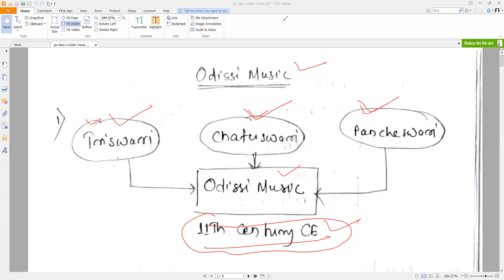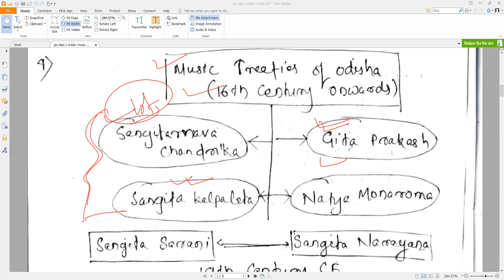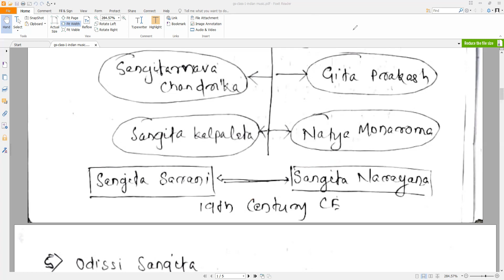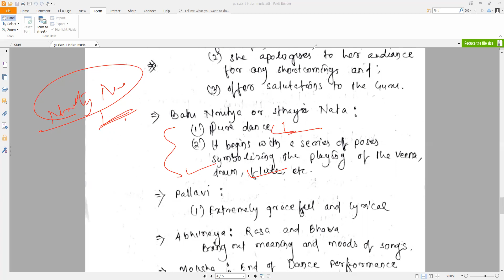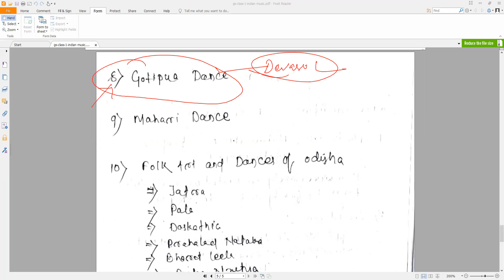Odissi Music and Odissi Dance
General Studies
Indian Culture